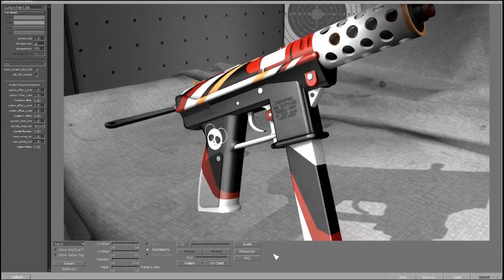CS:GO Tec-9 Pandemonium